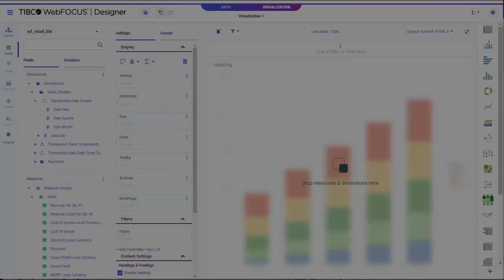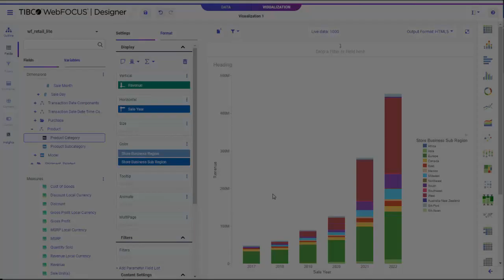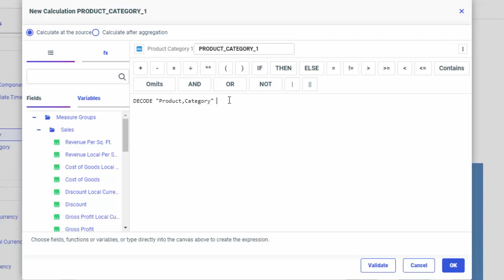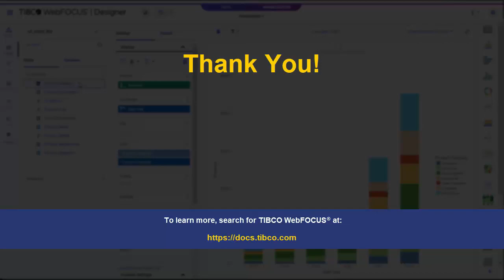How to Sort Legends in a Chart (9.0.0)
Watch this video to learn how to sort a legend in a chart in WebFOCUS Designer.